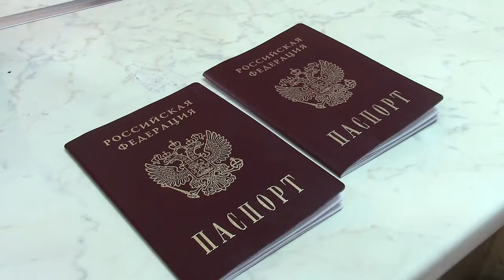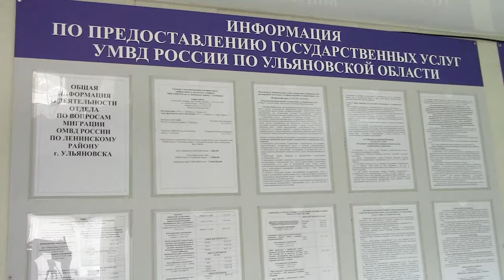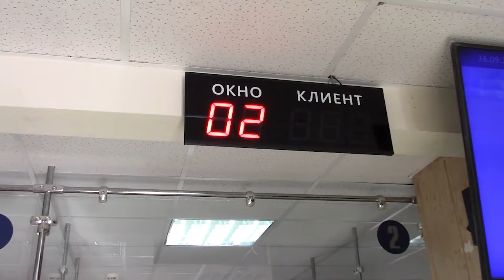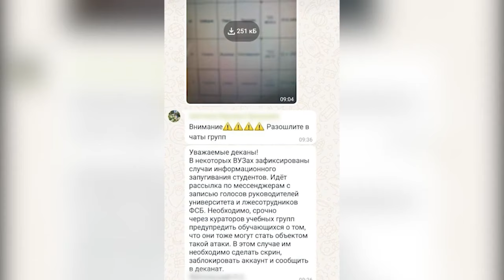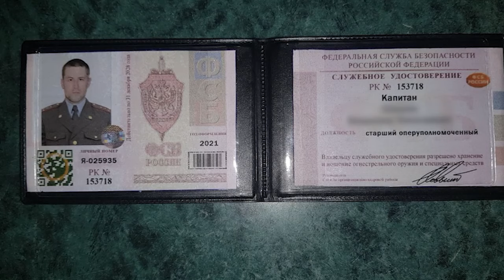Полиция 73. Выпуск 53. Боец из Татарстана с двумя делами за день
В грядущем выпуске "Полиции 73": боец из Татарстана подрался с девушкой и со спящим мужчиной. Полиция не против иностранцев, но против нелегалов. За 30 тысяч рублей 7 раз по голове палкой. Как полицейские помогли восстановить документы погорельцам и про юных нарушителях на дорогах.⠀⠀⠀⠀⠀